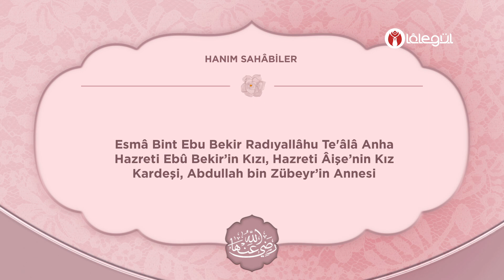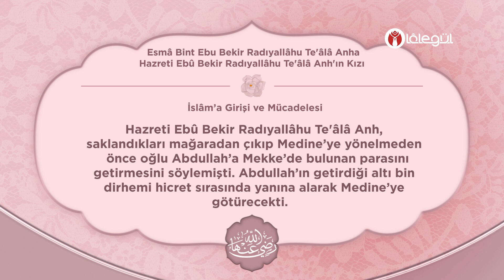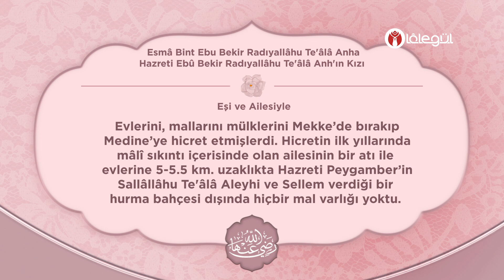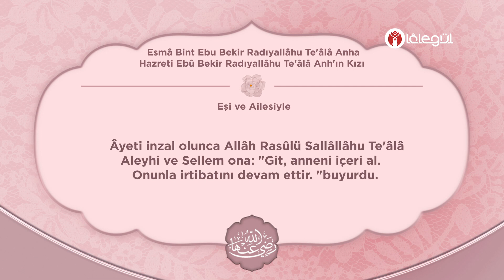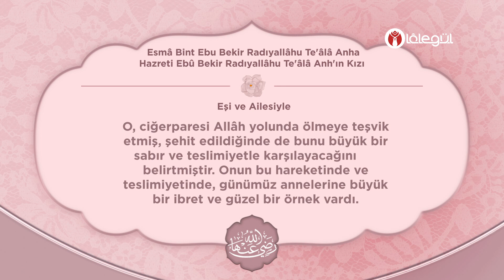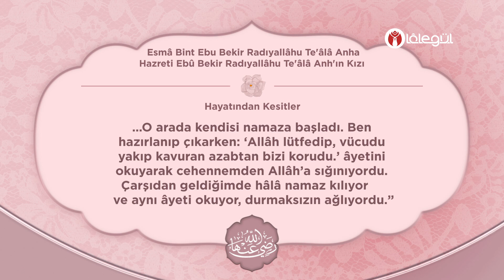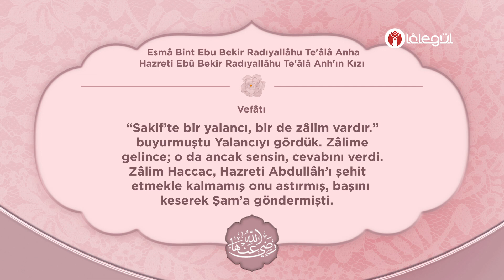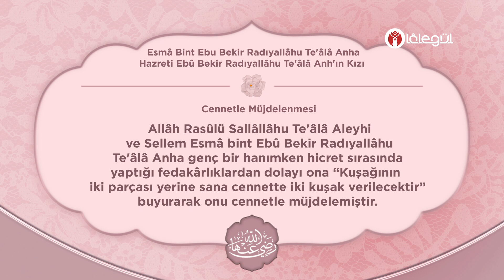Hanım Sahâbiler 5. Bölüm | Esmâ Bint Ebu Bekir (Radıyallâhu Te’âlâ Anha)